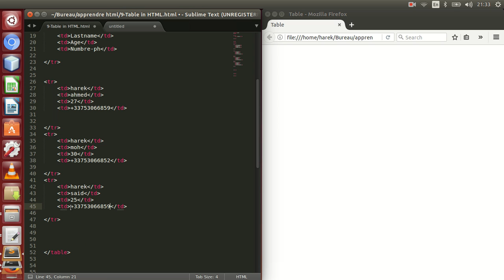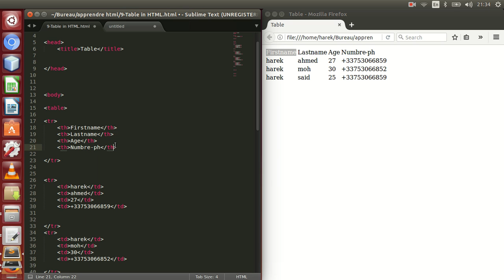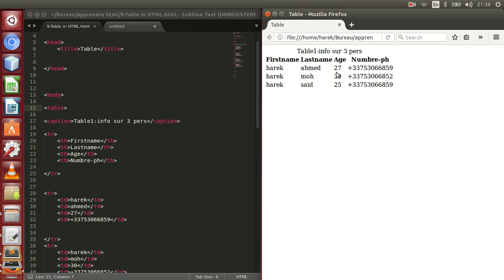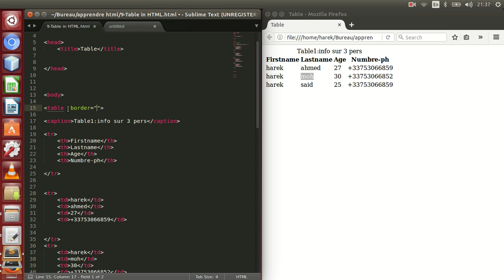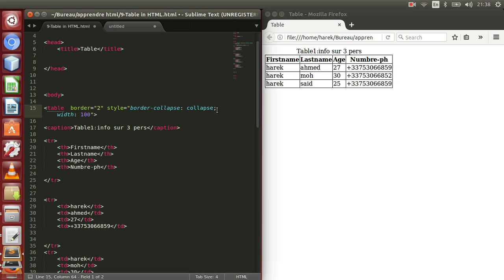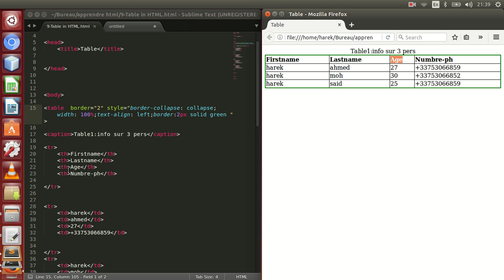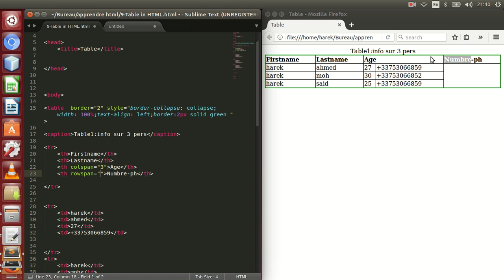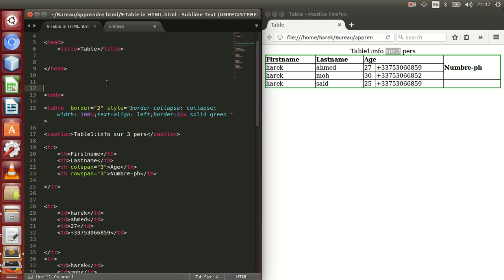9-Tables in HTML HTML الجداول في